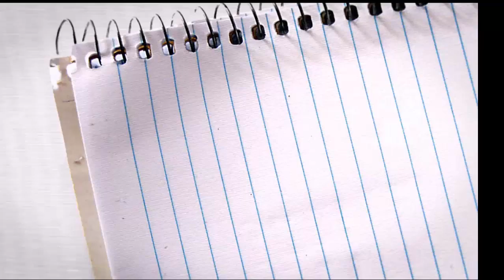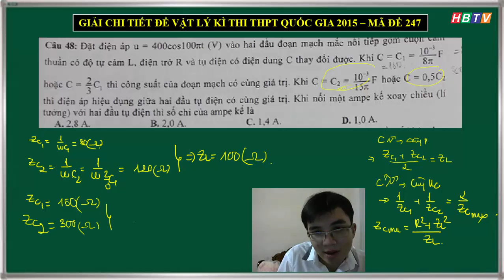[HBTV] Lời giải chi tiết đề thi Vật Lý THPT QG 2015 - Phần 17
Cấu trúc khóa luyện thi THPT quốc gia gồm: 50% giới thiệu các kiến thức lí thuyết, 50% thời gian còn lại tập trung hướng dẫn phương pháp làm các dạng bài tập.

Khóa học gồm 7 chuyên đề bao quát toàn bộ chương trình thi ôn thi quốc gia và ĐH, CĐ môn Vật Lý. Với những vấn đề TRỌNG TÂM nhất từ dễ đến khó trong chuẩn kỳ thi quốc gia 2016.

Giúp học sinh hệ thống các kiến thức đồng thời tập trung hướng dẫn chi tiết phương pháp làm các dạng bài tập thông qua các ví dụ điển hình. Sau mỗi nội dung kiến thức thầy Thạo luôn có những lưu ý và chia sẻ bí quyết giúp học sinh tránh được những sai lầm trong quá trình làm bài.

Với cách thiết kế bài giảng khoa học, chi tiết. cuốn hút giáo viên giúp các em nhanh chóng hiểu rõ ý nghĩa và bản chất của các hiện tượng Vật lí. Đặc biệt, bài tập tự luyện được cấu trúc dưới dạng trắc nghiệm trực tuyến vì vậy sau khi làm bài tập học sinh có thể biết được những kiến thức mình chưa nắm vững để kịp thời bổ sung.

Khóa học phù hợp với mọi đối tượng học sinh. Giúp lấy lại suy nghĩ yêu thích môn Vật Lý. Nắm vững bản chất để hứng thú làm bài tập, rèn luyện kỹ năng tính toán, tư duy nhanh chóng. Đáp ứng yêu cầu của kỳ thi THPT Quốc Gia đối với môn Vật Lý.

Sau mỗi bài giảng sẽ có bài tập vận dụng để các em làm sau đó sẽ có đáp án chi tiết dạng text. Hi vọng cũng là một công cụ đắc lực cho các em học tập.

Truyền cảm hứng học tập và nâng cao sự tự tin khi bước vào kì thi. Một trong những yếu tố quan trọng giúp các bạn vượt qua nỗi sợ hãi và mất tự tin khi bước vào các kỳ thi,

Lịch lên sóng: Bài giảng sẽ được cập nhật 1 tuần 1 lần. Mỗi lần cập nhật 15 video clip và mỗi clip sẽ có một bài tập vận dụng riêng.